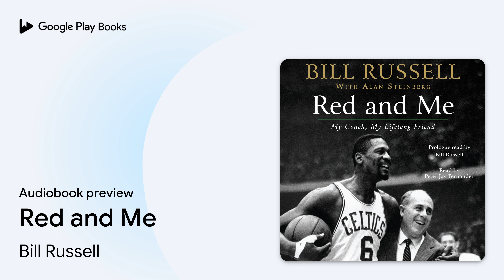Red and Me by Bill Russell · Audiobook preview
Red and Me
Authored by Bill Russell
Narrated by Peter Jay Fernandez

0:00 Intro
0:03 Prologue
11:30 Chapter 1
15:03 Outro

BOOK DESCRIPTION

""On the subject of his love of Red Auerbach and his Celtic teammates, Russell is loud and clear. He might object to my use of the word 'love,' but deny it though you will, Mr. Russell, that's what sits at the heart of this beautiful book."" — Bill Bradley, New York Times Book Review

In Red and Me, Boston Celtics basketball legend Bill Russell pays homage to his mentor and coach, the inimitable Red Auerbach. A poignant remembrance of a life-altering relationship in the tradition of Big Russ and Me and Tuesdays With Morrie, Red and Me tells an unforgettable story of one unlikely and enduring friendship set against the backdrop of the greatest basketball dynasty in NBA history.

Red Auerbach was one of the greatest basketball coaches in sports history. Bill Russell was the star center and five-time MVP for Auerbach's Celtics, and together they won eleven championships in thirteen years. But Auerbach and Russell were far more than just coach and player. A short, brash Jew from Brooklyn and a tall, intense African-American from Louisiana and Oakland, the men formed a friendship that evolved into a rare, telling example of deep male camaraderie even as their feelings remained largely unspoken.

Red and Me is an extraordinary book: an homage to a peerless coach, which shows how he produced results unlike any other, and an inspiring story of mutual success, in which each man gave his all and gained back even more. Above all, it may be the most honest and heartfelt depiction of male friendship ever captured in print.

Five-time NBA MVP and twelve-time All-Star, Bill Russell was the centerpiece of the Celtics dynasty that won eleven NBA championships. As a major league coach, Russell won two additional championships—the first African-American to do so. He is considered the father of the modern pro game and one of the most significant Americans of the twentieth century in sports. His three previous books include the national bestseller Russell Rules.

AUDIOBOOK DETAILS

Language: English
Publisher: HarperAudio
Published on: May 5, 2009
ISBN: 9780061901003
Duration: 5 hr, 2 min
Genres: Biography & Autobiography / Personal Memoirs, Biography & Autobiography / Sports, History / Essays